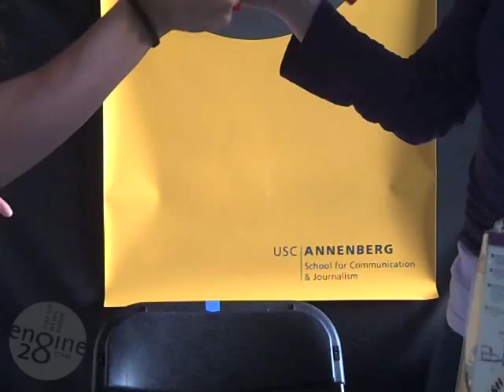Postcard Julie & Jenny